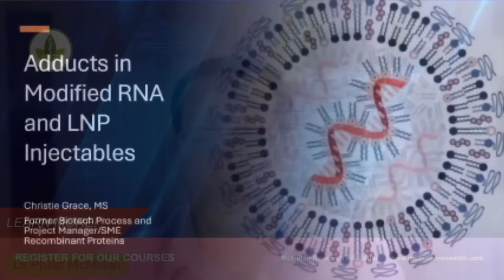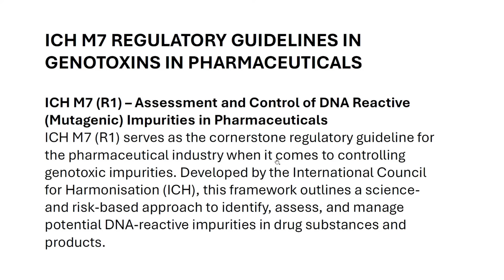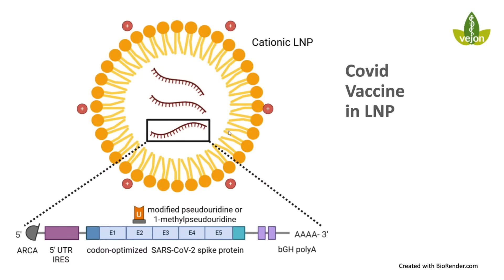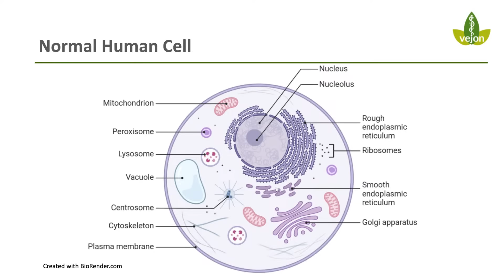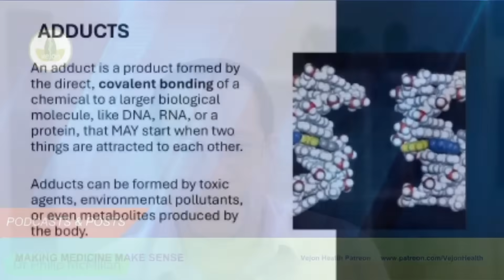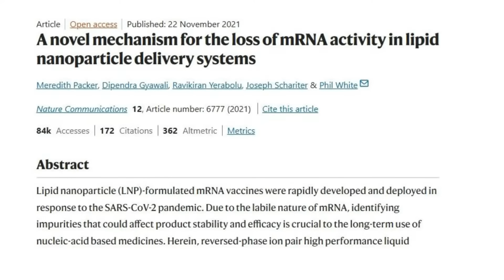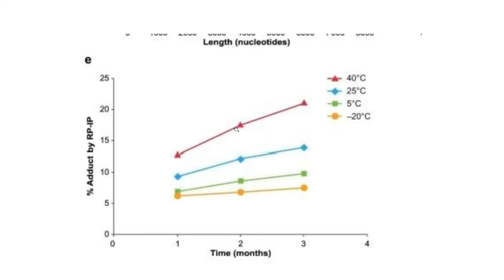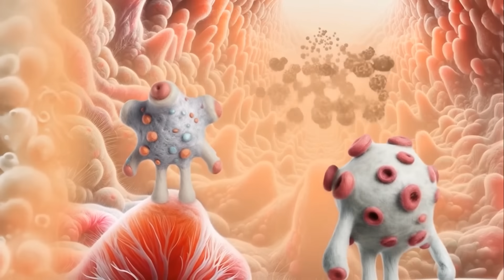Unlocking the Cell: The Secrets of mRNA LNP Dismantling!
What happens after the mRNA is delivered? In this video, we trace lipid nanoparticles (LNPs) from injection to intracellular disassembly—and how the body clears each component. You’ll see how LNPs enter cells, release their cargo, break down inside endosomes/lysosomes, and are processed mainly by the liver before exiting via bile and feces (with minor renal routes for small PEG fragments).

The Fatal Flaw in mRNA: How Lipid Nanoparticles Could Take Down the Platform

COVID’s Hidden Time Bomb: Rapid Arterial Aging